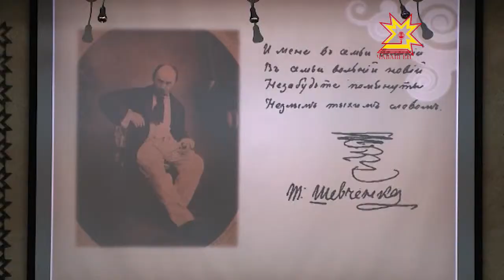Вечер, посвященный творчеству великого украинского поэта Тараса Шевченко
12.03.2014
2014 год проходит для интеллигентной читающей публики под знаком 200-летия великого украинского поэта Тараса Шевченко. Вечер, посвященный творчеству знаменитого Кобзаря, прошел сегодня в Национальной библиотеке Чувашии.